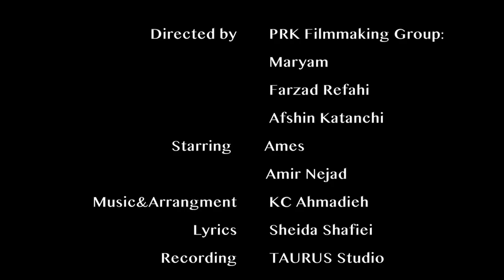Ames - Bavar (2016) HD